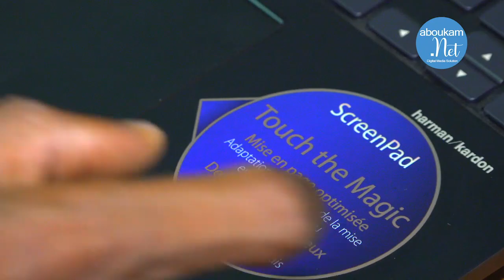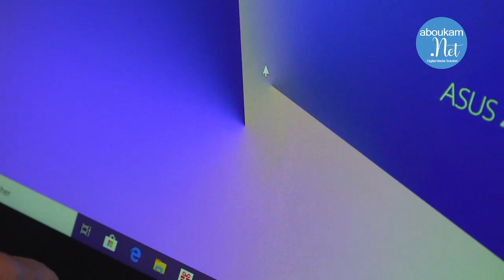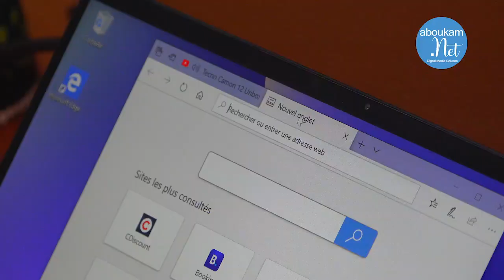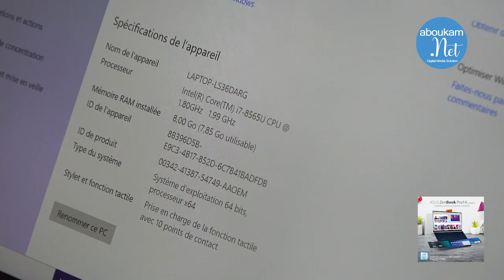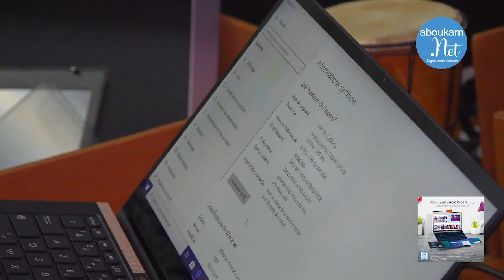Unboxing (déballage) ASUS ZenBook Pro 14 UX480 et impression rapide à Abidjan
ASUS ZenBook Pro 14 (UX480) : Unboxing vidéo déballage, impression et revue à Abidjan Côte d'Ivoire, tous ce qu'il faut savoir...

Que vous soyez étudiant, professionnel, développeur, Gamer et autres passionnés des hi-tech, le Asus Zenbook Pro 14 est le PC portable qu'il vous faut en 2020. Disponible à la FNAC Cap Sud Abidjan.